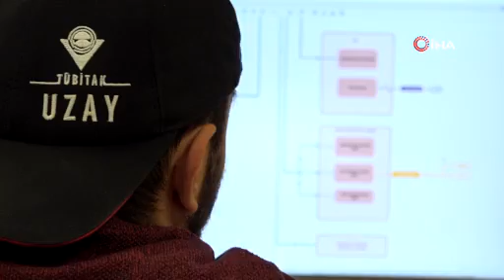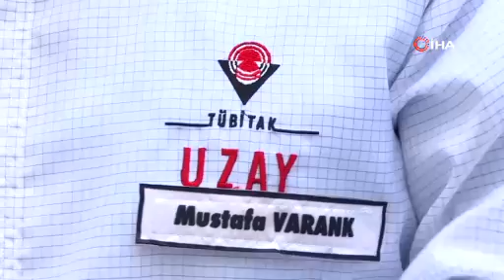Yerli ve milli ilk gözlem uydusu İMECE'nin fırlatılması tekrar ertelendi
Türkiye'nin metre altı çözünürlüğe sahip yerli ve milli ilk gözlem uydusu İMECE'nin fırlatma operasyonu, fırlatmaya 27 saniye kala hava koşulları nedeniyle yeniden ertelendi.

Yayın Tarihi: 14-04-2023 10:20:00